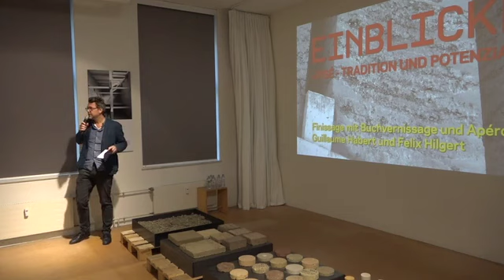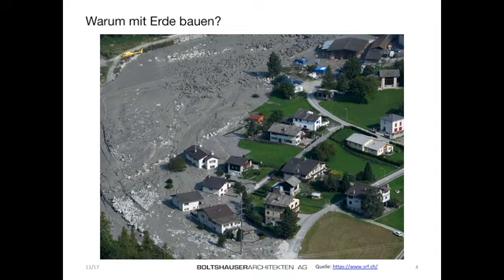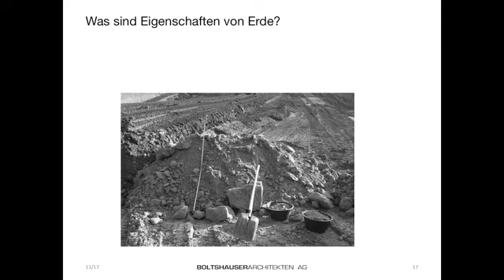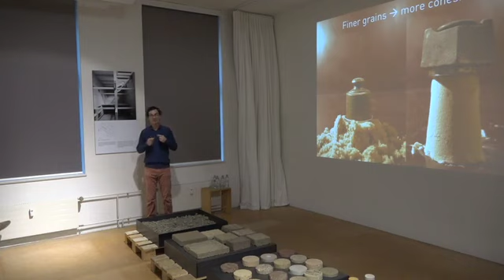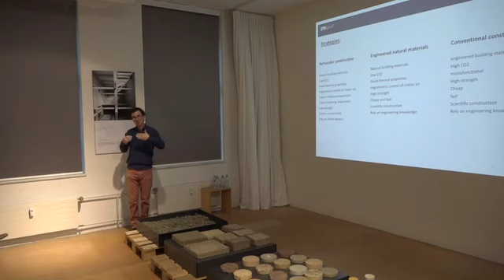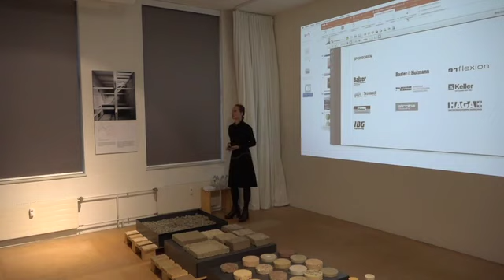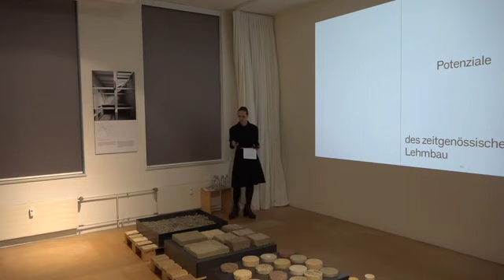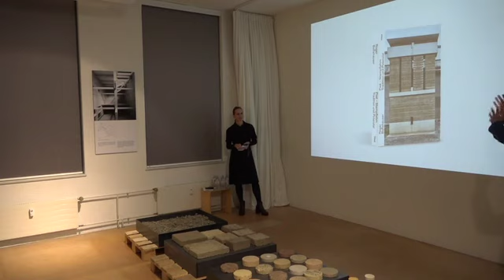Finissage EINBLICKE PISÉ – Lehmbauausstellung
Referierende:
Prof. Dr. Guillaue Habert, ETHZ
Felix Hilgert, ETH-Bauing., Boltshauser Architekten
und Nadja Maillard (Hrsg.)

An der Finissage zeigt Guillaume Habert Forschungsergebnisse seines Instituts über neuartige Bauweisen mit Flüssiglehm, bei welchen Lehm analog herkömmlichem Beton verarbeitet werden kann. Felix Hilgert stellt seine wissenschaftliche Arbeit über Aushubmaterialien in der Schweiz vor.
Das neue Buch, «Pisé. Stampflehm - Tradition und Potenzial von Roger Boltshauser mit Cyril Veillon und Nadja Maillard (Hrsg.)» wird vorgestellt und liegt beim Apéro zur Ansicht und zum Kauf auf.